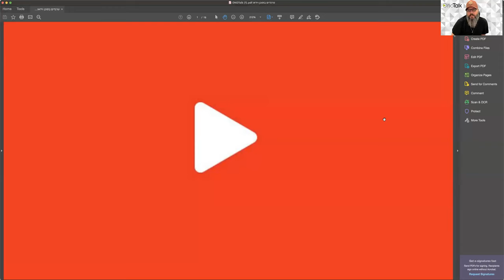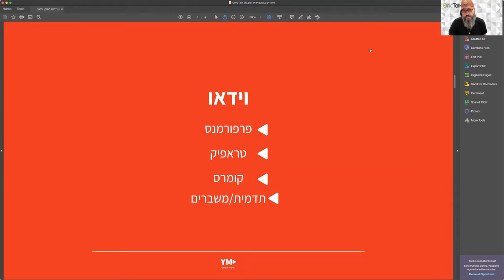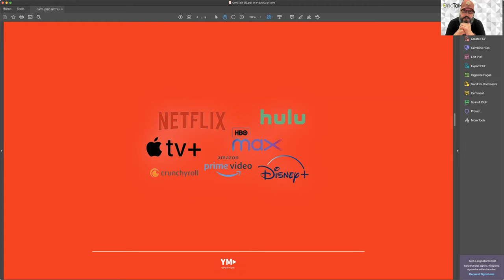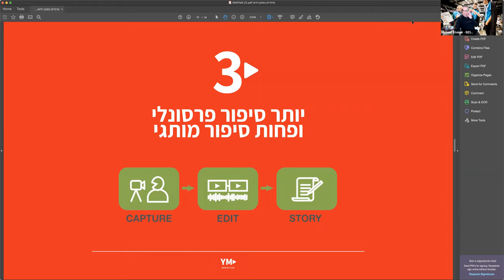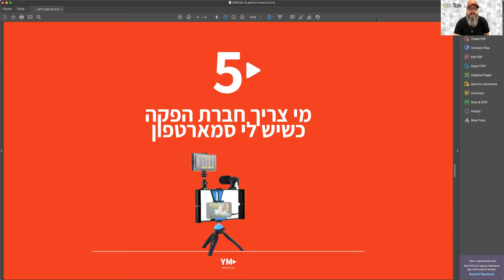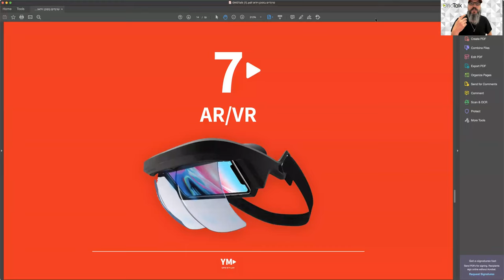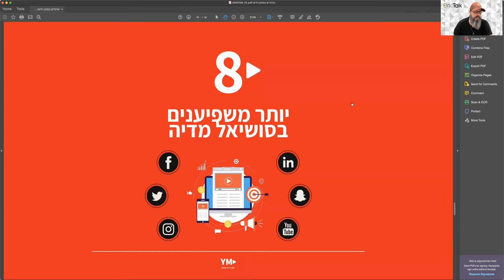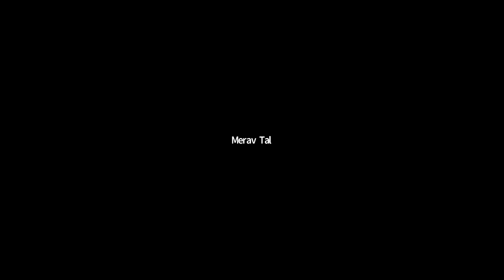הקריה האקדמית אונו | מפגש MeetUp - OnoTalk עם יוני מרדכי | טרנדים חדשים ליצירת תוכן וידאו